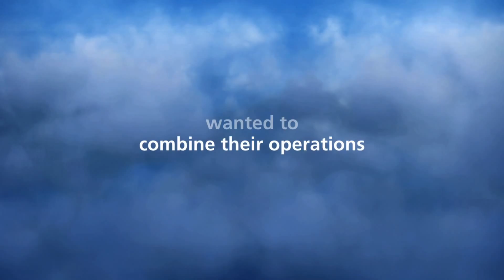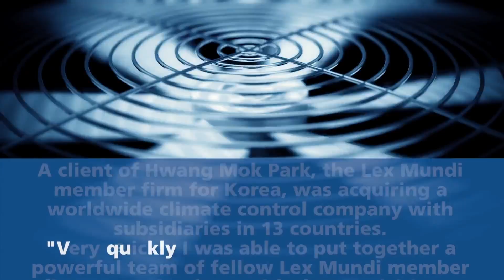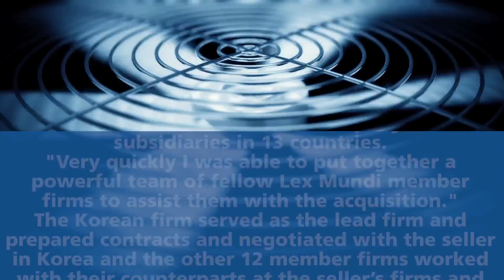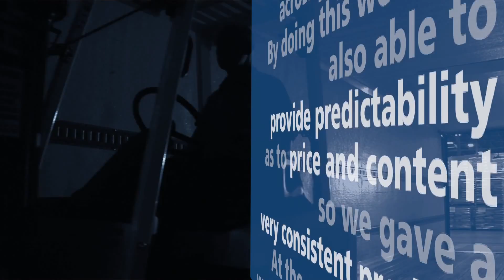World Ready with Lex Mundi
Crowe & Dunlevy is the exclusive member firm in Oklahoma for Lex Mundi -- the world's leading network of independent law firms with in-depth experience in 100+ countries worldwide.

As part of the Lex Mundi global network, we can provide our clients with preferred access to more than 21,000 lawyers around the world -- all from a single point of contact.

Individually, each Lex Mundi member firm is a leader in its local market. Collectively, Lex Mundi firms provide global legal resources with unmatched depth and breadth. Working with other Lex Mundi firms, we are able to seamlessly handle our client's most challenging cross-border transactions and disputes.